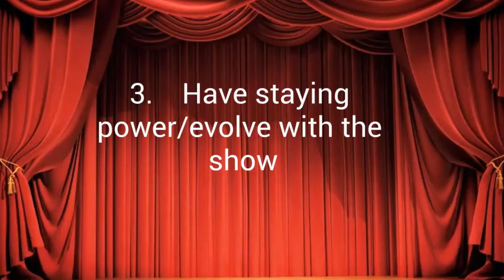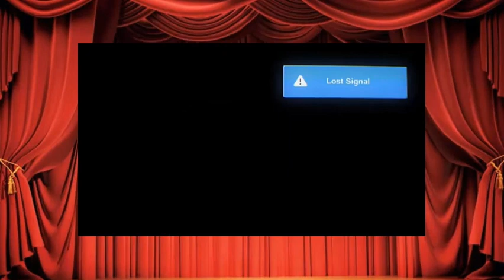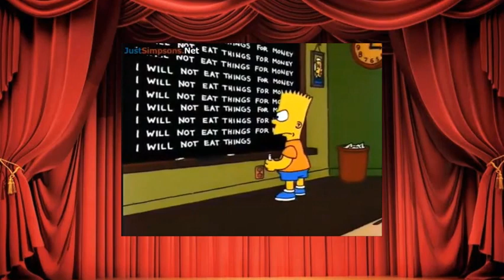TV Show Intros and Theme Songs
TV show intros and theme songs can be really fun, but not all intros are created equal. Let's take a look at a bunch of them